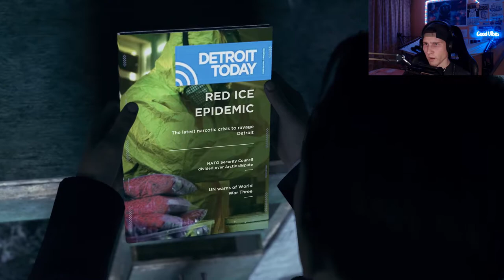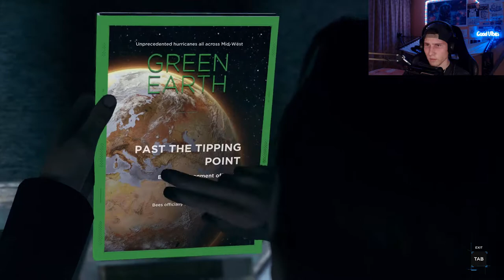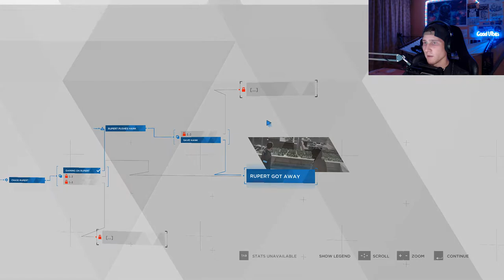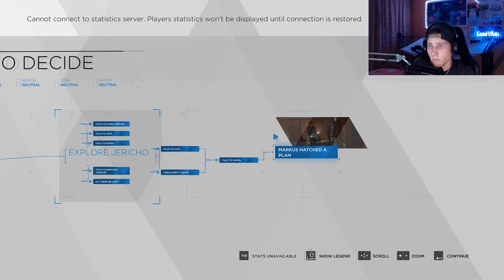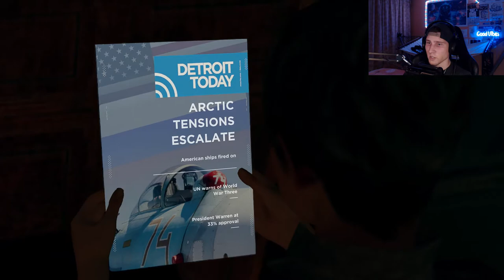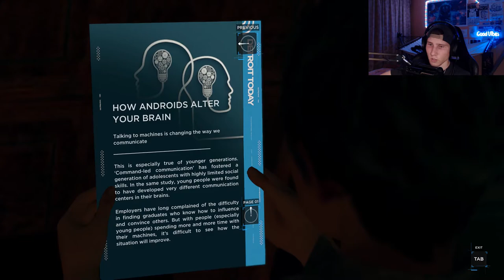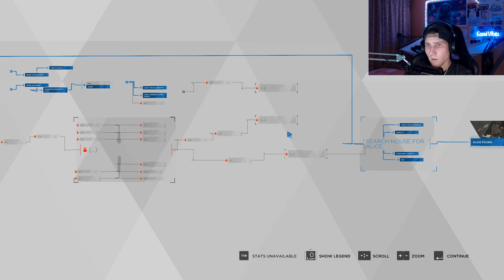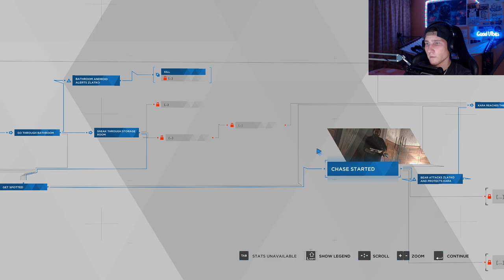We Found A New Friend! - Detroit: Become Human Part 5